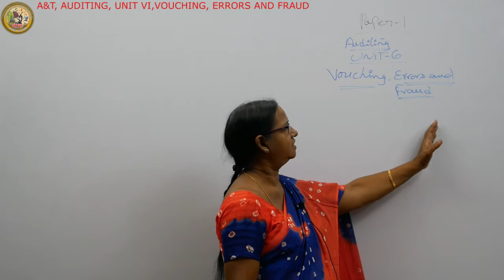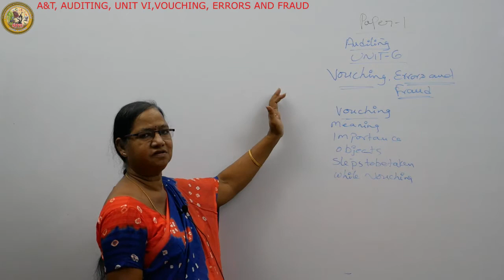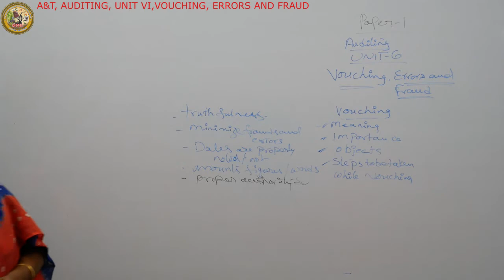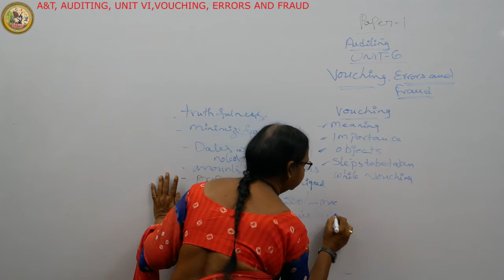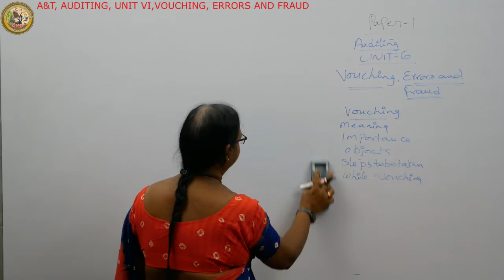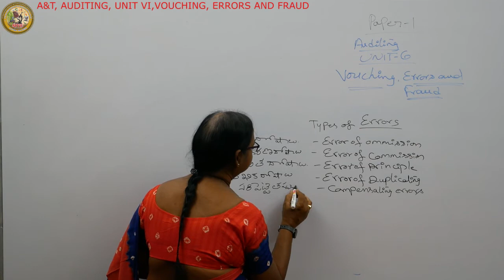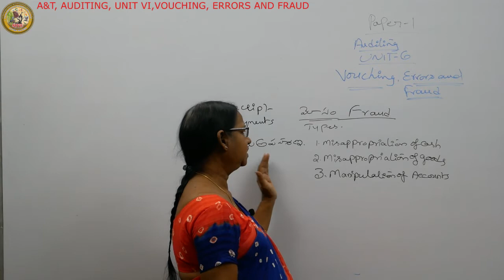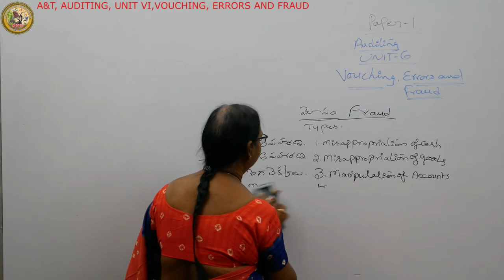SR INTER A&T- PAPER- I UNIT- 6 VOUCHING ERRORS FRAUD